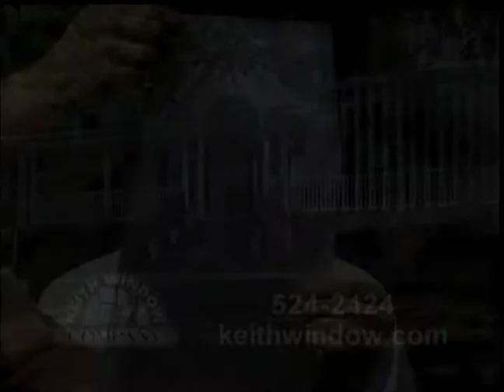Keith Window ImagePlus Oct 2008